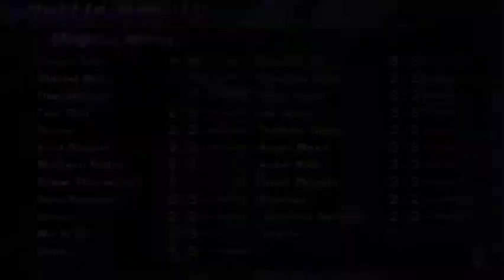Let's Play Ar Tonelico Episode 37: Slaying Sleipnir!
Did you enjoy the video? Then tell me with a comment and share your thoughts!

I also have a Twitter and Twitch account where I chat about gaming and anime:

We finally get a chance to fly past the Blastline! Unfortunately, the monster that cause us to crash land at the beginning of the game tries to to do the same thing! Not this time you one-trick pony, er dragon!